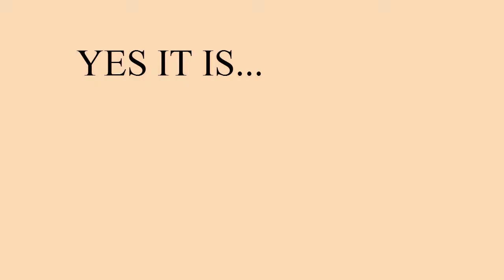Fake News Intro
The intro for the new coming series :D